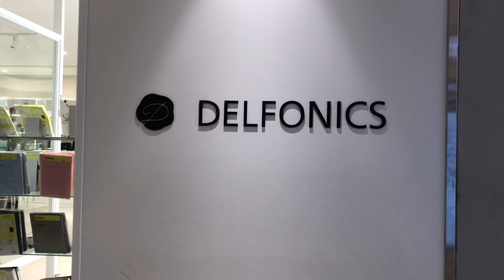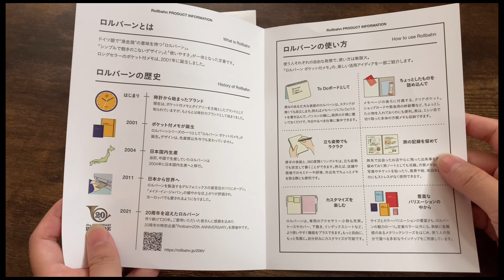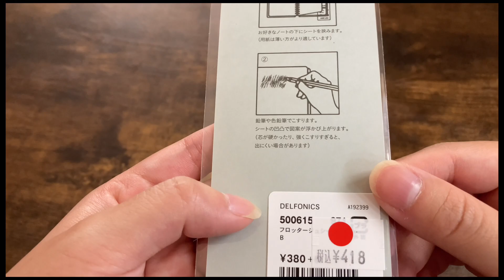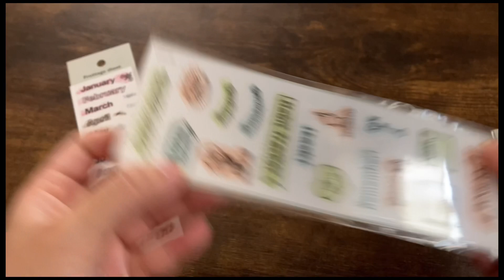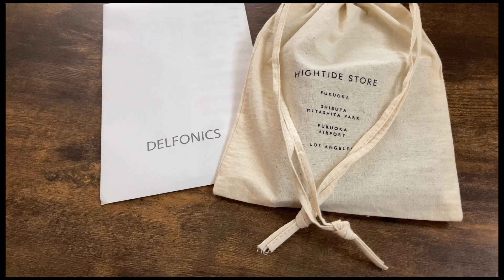【文房具購入品】デルフォニックス直営店＆ハイタイドストアでの購入品｜渋谷